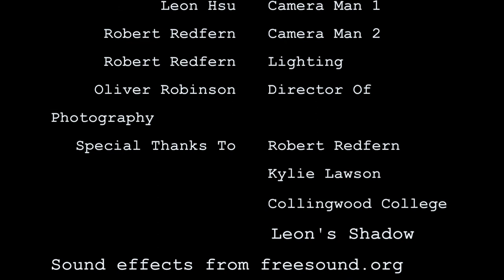Pynetka-VCE short film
Look I'm not going to lie, it didn't come out how I wanted. However, it's watchable.